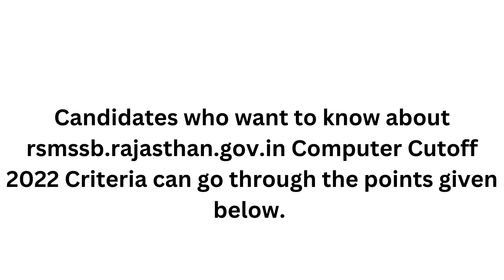computer instructor expected cut off 2022